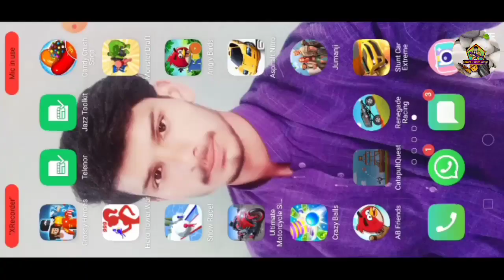Catapult Quest Gameplay Walkthrough Part 2 Level 37 70 complete Android,iOS 2023